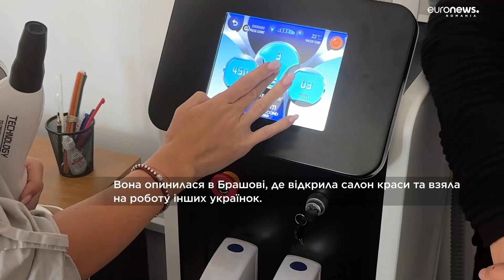Ucraina | Atac masiv cu drone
Rusia își continuă atacurile agresive asupra localităților ucrainene. Aproape 40 de drone kamikaze au fost lansate de armata Moscovei asupra Ucrainei. Sunt oameni răniți, iar mai multe case au fost avariate. Invazia rusă a făcut ca milioane de ucraineni să-și părăsească locuințele și chiar țara. În România sunt acum peste 135 de mii de refugiați ucraineni. În semn de solidaritate și pentru a ajuta la incluziunea lor, Euronews transmite următorul program și în limba ucraineană.